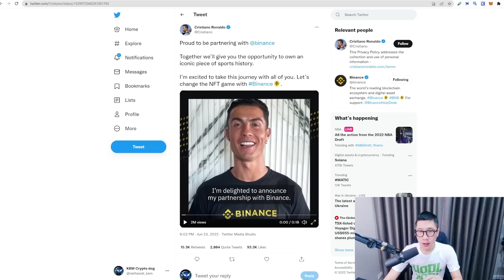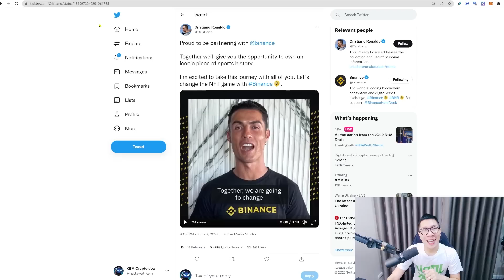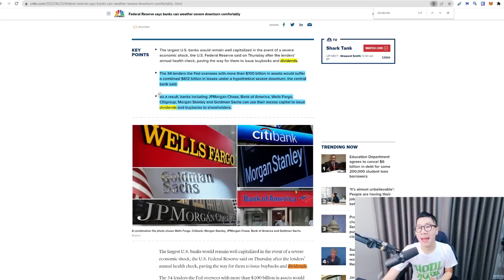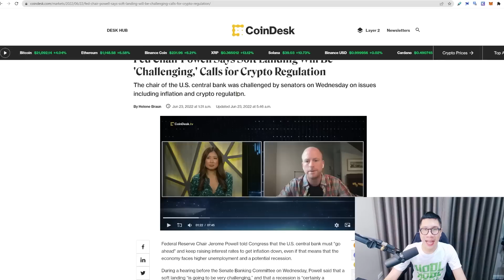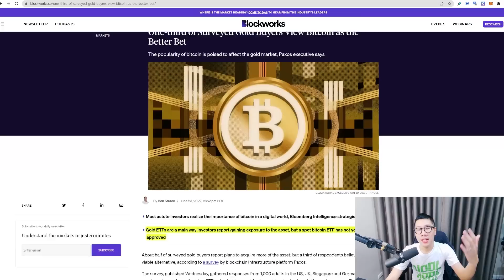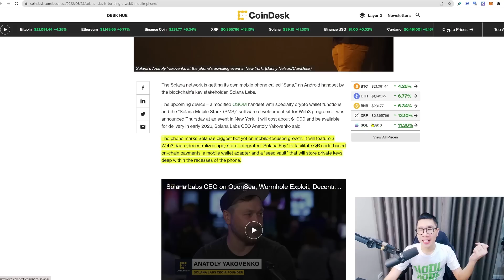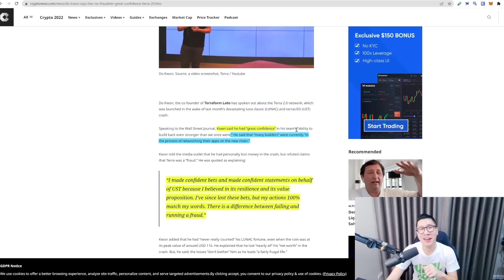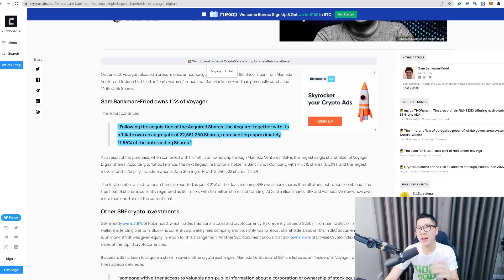(ข่าวคริปโตล่าสุด) เขียวจริง? / สัญญาณดีจาก FED / Do kwon LUNA / SOL FTX PAXG